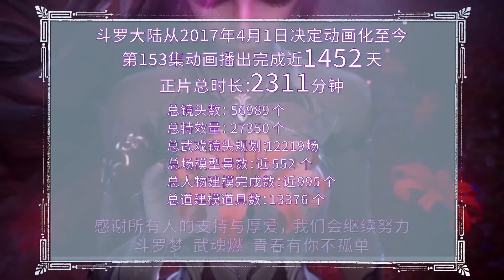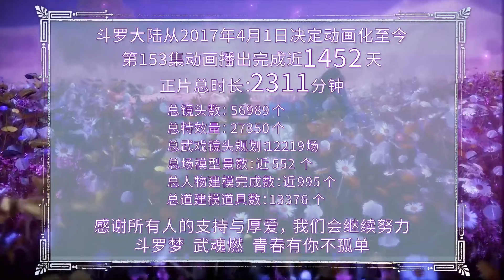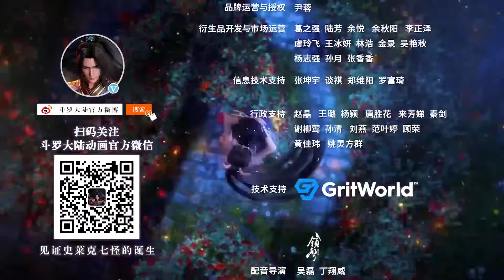战！唐三拒绝诱惑霸气回怼雪清河，杀神领域与天使领域实力碰撞，唯有拥有第七魂技才能展现领域真正实力。【斗罗大陆 Soul Land】